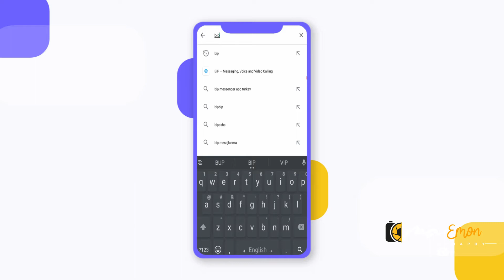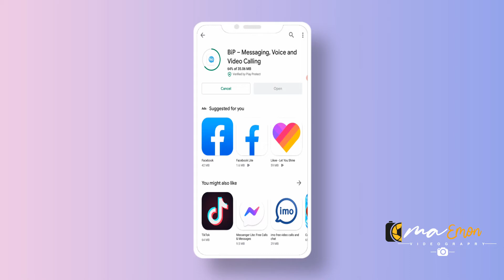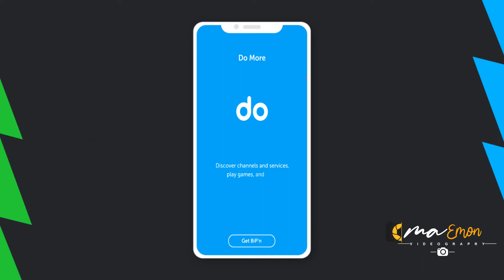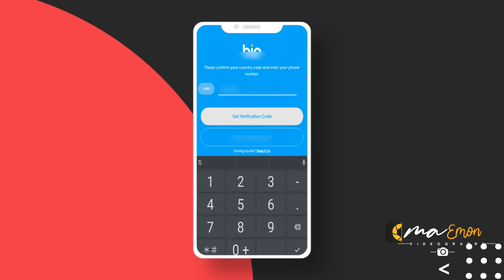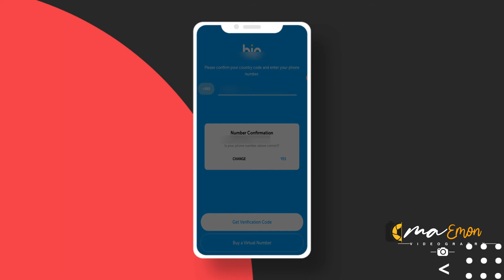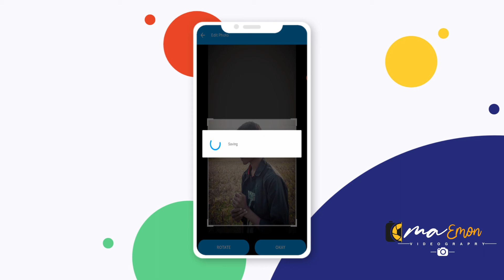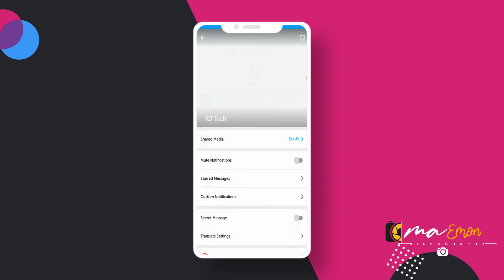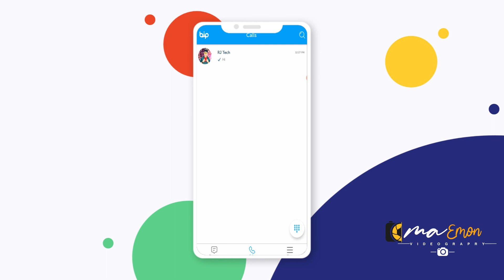Bip App কেন ব্যবহার করবেন? Imo, WhatsApp থেকে সাবধান😯 Bip App Review Bangla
এই ভিডিওতে আমি দেখিয়েছি Bip app কিভাবে ডাউনলোড করবেন এবং কিভাবে ব্যবহার করবেন। তাছাড়া আমি ইমো সম্পর্কে বিস্তারিত বিষয় গুলো চেষ্টা করেছি এবং হোয়াটসঅ্যাপের নতুন প্রাইভেসি আপডেট সম্পর্কে তাছাড়া টেলিগ্রাম অ্যাপ টি কিভাবে ব্যবহার করতে হবে।

In this video, I will show how to use Bip app. Bip app review Bangla 2021.
Bip provides fast and secure messaging, high-quality voice and video call.
Bip, Imo, Whatsapp, Telegram
VIDEO TAGS
Hello friends, I`m Rohan. Welcome to "Fate Technical Learn", My All Video Is Real I`m Not Upload Wrong Video in My Channel. I`m Not Use For Other You Tuber`s. I`m very Differ. After All I am Upload My Owen Video In My Channel. I Hope Every Body Like My comment In My Video`s. I created this channel on Apr 15, 2019, Tech Videos in bangla, and I wanted each and every Individual whoever is interested in technology to be able to understand it in the easiest possible way. I`m post a new video daily, on topics that create the most confusion